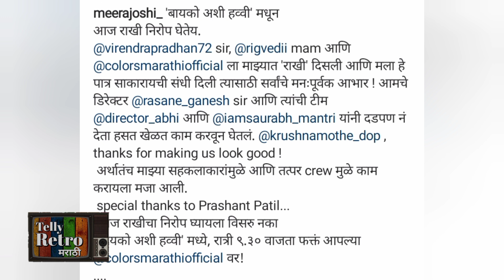या अभिनेत्रीने बायको अशी हव्वी मालिका सोडली,जाणून घ्या काय आहे कारण|Bayko Ashi Havvi|Marathi Actress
अभिनेत्री मिरा जोशी बायको अशी हव्वी मालिकेत अभिनय करत होती. या मालिकेत मिरा राखी ही भूमिका साकारत होती. पण आता मिराने ही मालिका सोडल्याची बातमी समोर आली आहे. स्वतः मिराने याविषयी सोशल मीडियावर पोस्ट करून माहिती दिली आहे.